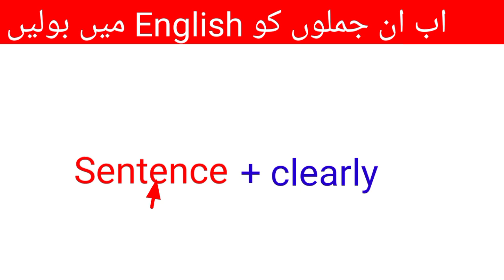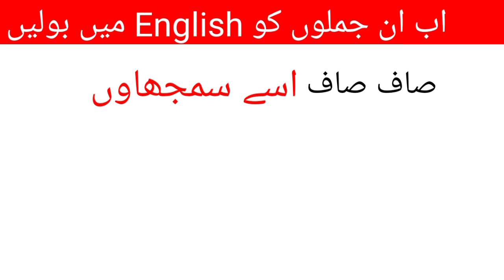426-Advanced English Structures for Spoken English | English Speaking Practice | daily Use Sentences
426-Advanced English Structures for Spoken English | English Speaking Practice | daily Use Sentences

Daily use sentences with their meaning and a particular structure so that you will be able to make more sentences like that. Thanks

Daily ise sentences structure
Words meaning
Spoken English sentence structure
English Grammar
English grammar seekhain
English vocabulary
English vocabulary and Grammar in urdu
English Seekhain
English Sentences